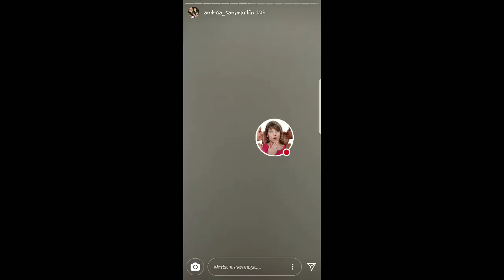ANDREA SAN MARTIN Y SU HIJA 06-01-18